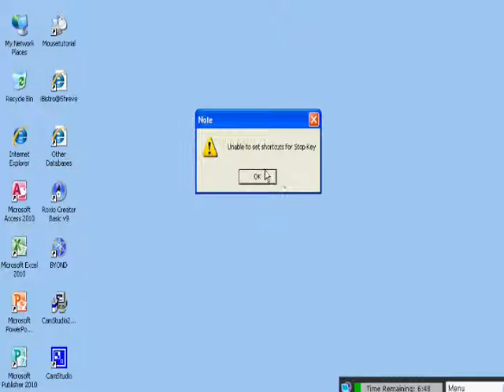Gaiaonline zOMG Papa Saw (Normal)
Just doing a quick run of papa saw on normal with some people i clearly do not know